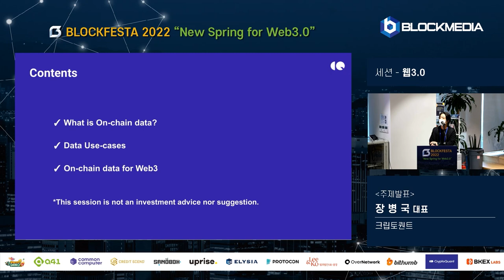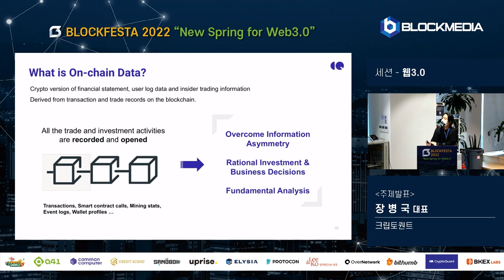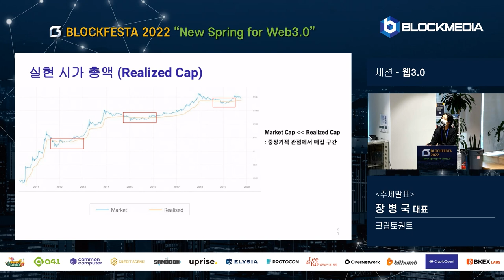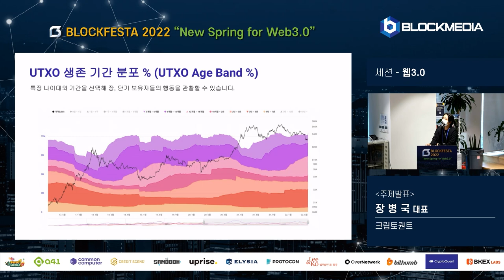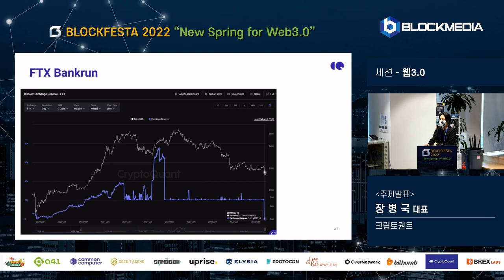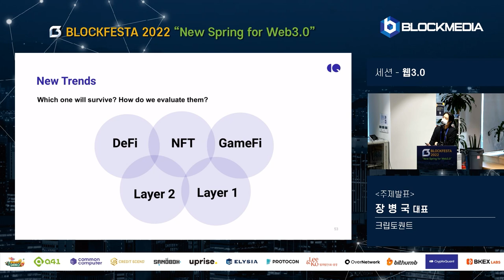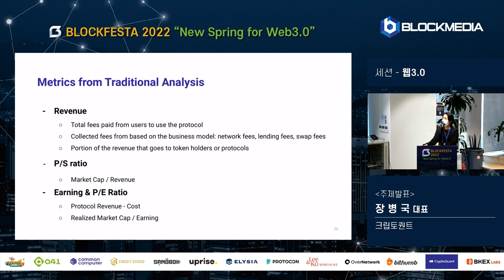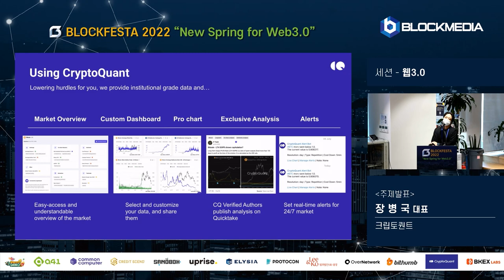[BLOCKFESTA2022] 온체인데이터 분석, 암호화폐의 미래 - 장병국 크립토퀀트 공동대표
"New Spring for Web3.0", BLOCKFESTA2022에서 진행된 장병국 크립토퀀트 공동대표님의 세션 영상입니다.

발표 주제는 '온체인데이터 분석, 암호화폐의 미래'로 진행됐습니다.

항상 저희 블록미디어와 함께해주셔서 감사드립니다.

[블록페스타 2022] 장병국 크립토퀀트 CEO “FTX 비트코인 14개 밖에 없었다…온체인 데이터 실효성 증명”